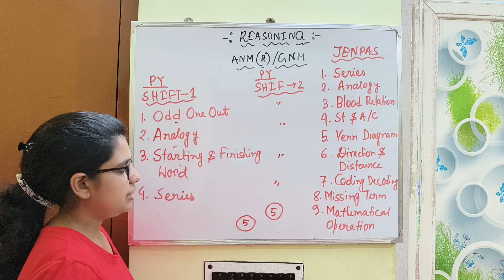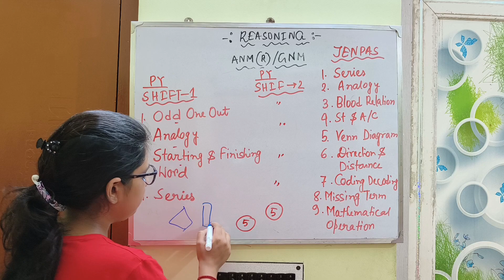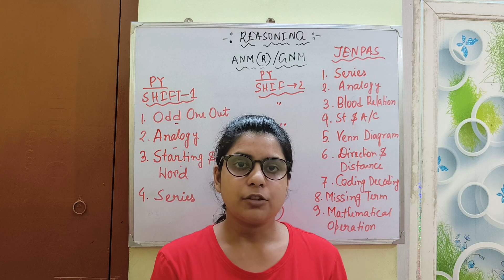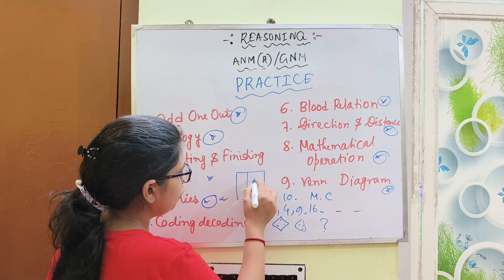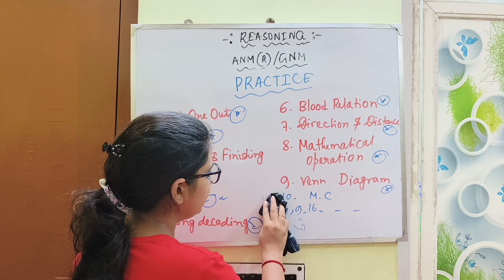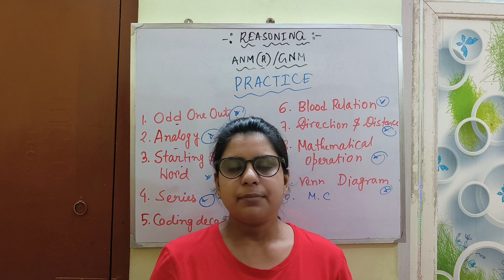Most Important Chapter Of Logical Reasoning || Anm,Gnm Entrance Examination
💥💥ACHIEVE A TOP Rank
🛑🛑Plan🛑🛑

📌Subject wise, Chapter wise, topic wise Mock test
●Negative marking
●Time
● see results
● Find your errors

🛑80+ Mock Test + 5 Full length mock test + Access of Daily Practice Zone ₹150

🛑80+ Mock Test + 5 Full length mock test+ bio and Phy Notes+Access of Daily Practice Zone- ₹199

🛑80+ Mock Test + 5 Full length mock test+ all subject Notes+Access of Daily Practice Zone- ₹399

🔴Mock Test Purchase-
আপনি কোন plan টি নিতে চান সিদ্ধান্ত নিয়ে তার পেমেন্ট করে স্ক্রিনশট সহ আপনার নাম, মোবাইল নাম্বার, ইমেইল আইডি পাঠিয়ে দিন 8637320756 এই Wp No এ ।

👉Payment Details
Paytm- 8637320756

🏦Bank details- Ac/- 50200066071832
IFSC code- HDFC0003933
AC Holder- Nure Afchhana

6hours এর মধ্যে আপনাকে Response করা হবে এবং Mock Test Link provide kora hobe

Here I upload all types of private and Govt. Job notification videos, latest exam-related notifications, form fill-up updates, result updates & some Counseling videos also.

◀️ Telegram Group Link 👇👇👇👇(where you can interact with me, ask questions and clear your doubts)
The EFB Study group📚📘